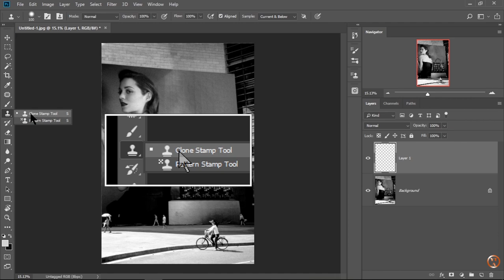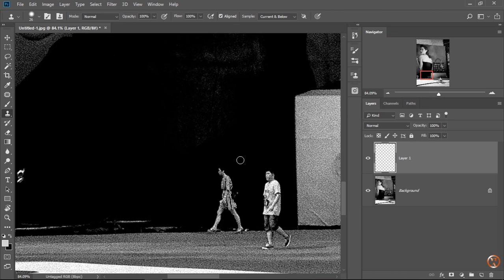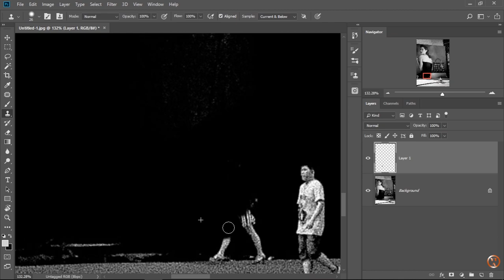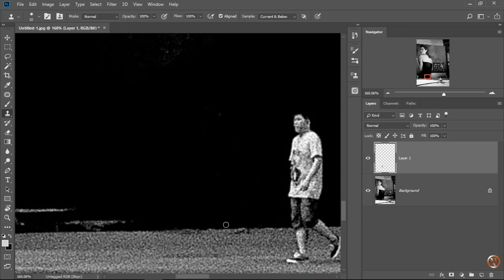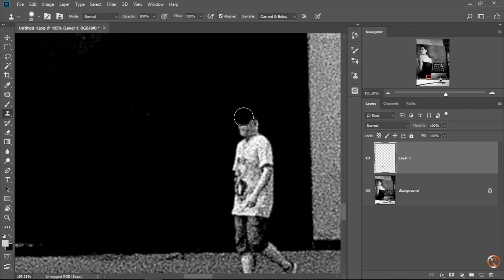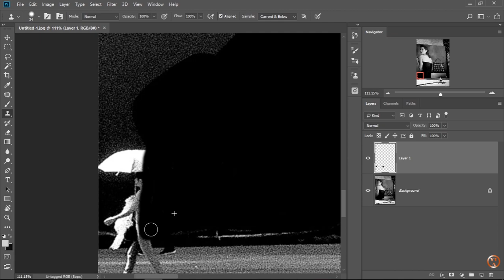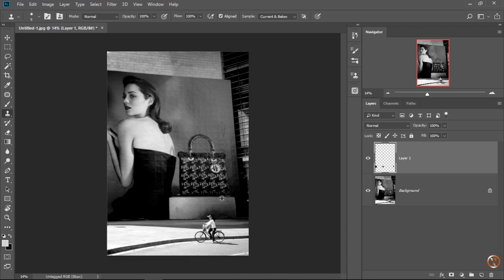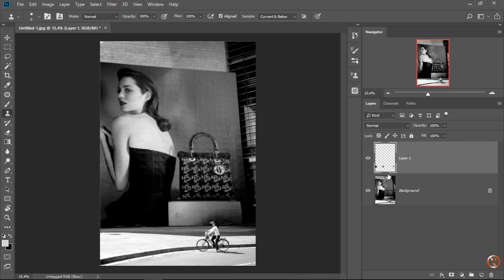Beginner တစ်ယောက်အနေနဲ့ Photoshop ထဲမှာ Clone Stamp Tool ကို ဘယ်လိုသုံးမလဲ ?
အားလုံး မင်္ဂလာပါ

Beginner တစ်ယောက်အနေနဲ့ Photoshop ထဲတွင် Clone Stamp Tool ကို ဘယ်လိုသုံးရမလဲဆိုတဲ့ အရာနဲ့
ပတ်သတ်ပြီး ရှင်းပြထားပါတယ်….

Project Files Download link 🔽

(6) Photographers တိုင်းအတွက် Mastering Lightroom Classic သင်တန်း

(8) After Effects for Beginners သင်တန်း

လာရောက်မေးမြန်းနိုင်ပါသည်...

Adobe Village